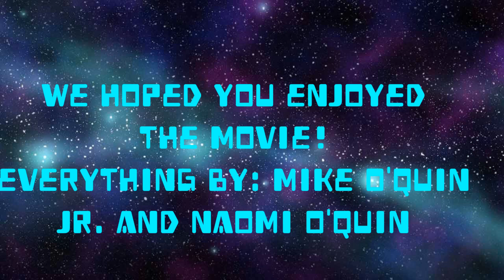First Hamster In Space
The title says it all.  My daughter and I made this short stop-motion film during Corona virus lockdown days. No hamster was harmed during the making of this film.